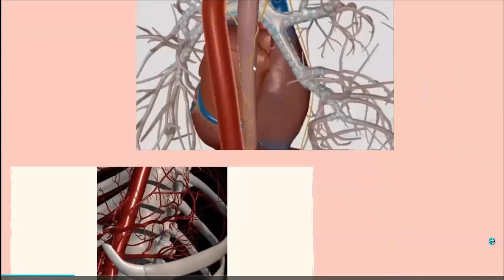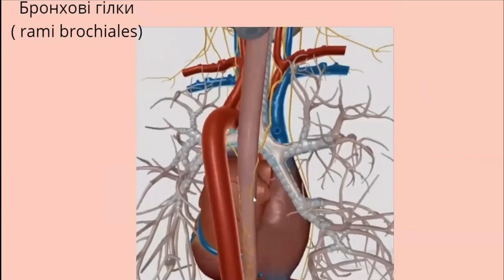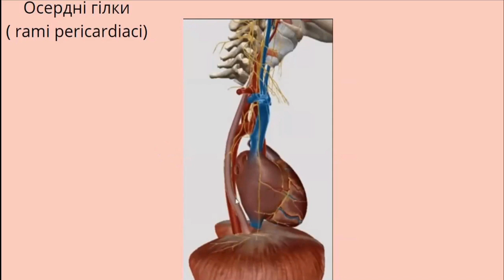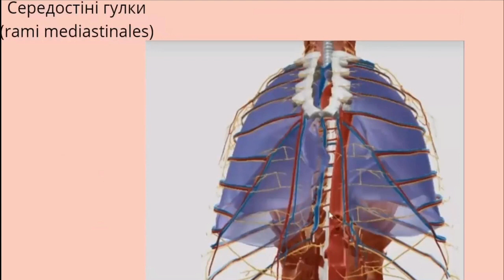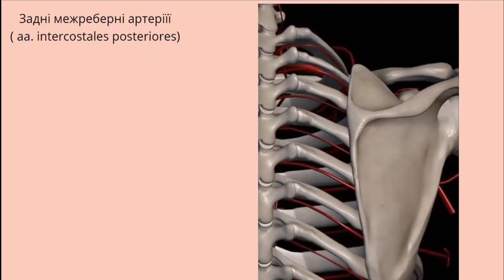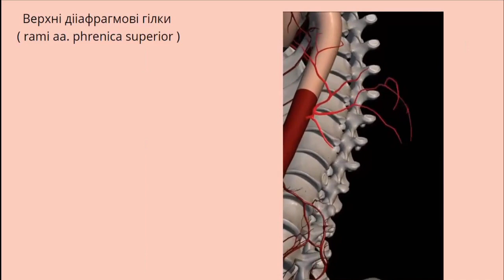ГРУДНА ЧАСТИНА АОРТИ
@Антипенко Мирослав